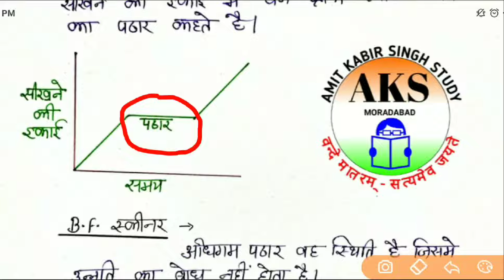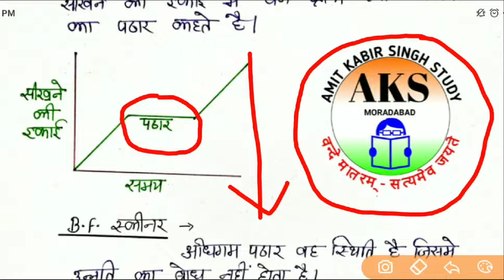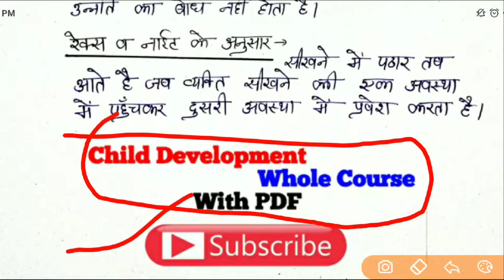Plateau of learning || अधिगम का पठार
⌚आध्यात्मक जीवन भारत की प्रतिभा है |

⌚जो आपने सीखा है उसे भूल जाने के बाद जो रह जाता है वो शिक्षा है |

⌚The teacher makes us strong enough to fight and succeed in our life.

⌚शिक्षा की जड़ कड़वी है पर उसके फल मीठे हैं |

¶¶ वन्दे मातरम् साथियों
हम आपके सहयोग में निरंतर कार्य करते रहेगें ¶¶

हम वही बतायेंगे जो होगा एकदम  सही

दोस्तों मे आप लोगो की मदद करता रहूंगा बस आप साथ रहो हमारे

पढाई करना सबसे अच्छा काम है

UPTET CTET Mptet DSSSB KVS UKTET all tet

science gk
science gk
biology science gk in english
science gk question
science gk questions and answers science gk trick
science gk questions in english science gk questions and answers in hindi
science gk for rrb ntpc in english science gk for rrb ntpc
science gk assamese science gk all science gk app science gk and gs
science gk by ak singh study iq
science gk for competitive exam science gk for competitive exam in hindi
science gk for competitive exams pdf science gk for class 5
vigyan ke mahatvpurn question vigyan ka model paper
vigyan ke most question
vigyan ke most important question vigyan ke gk
vigyan ke gk ke saw